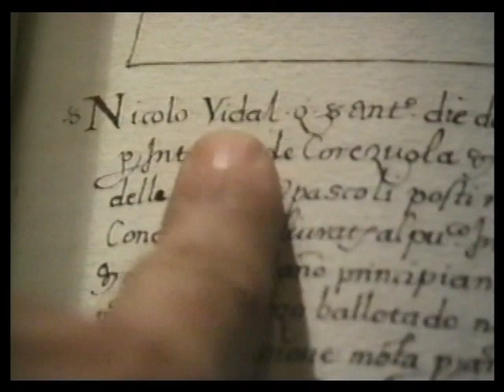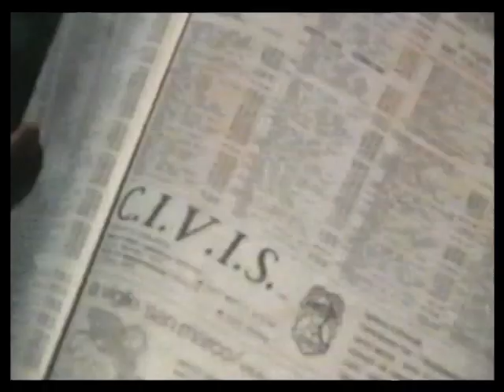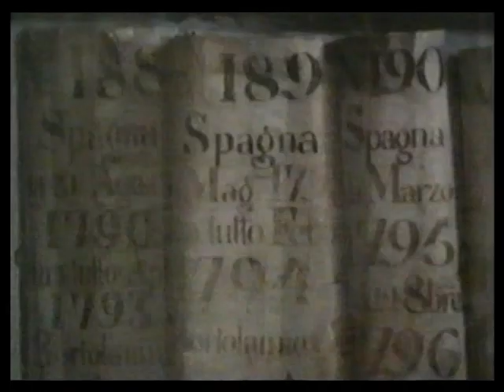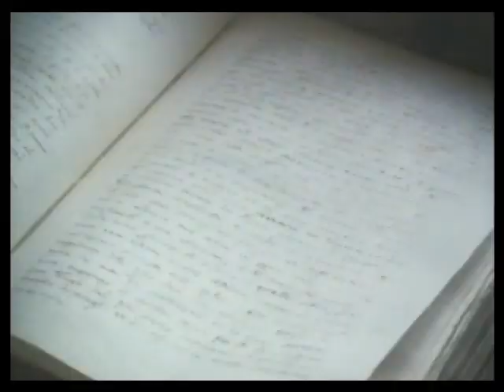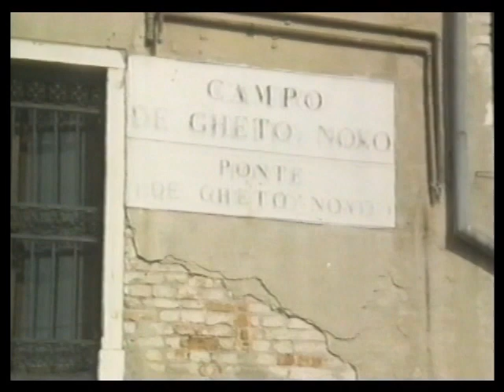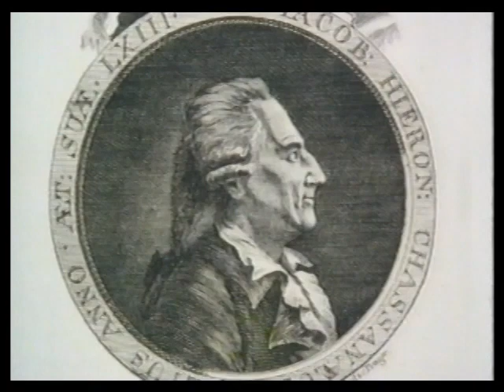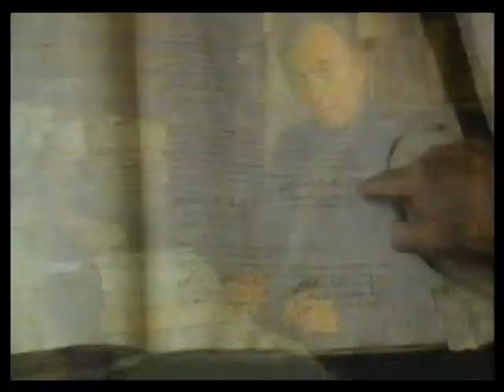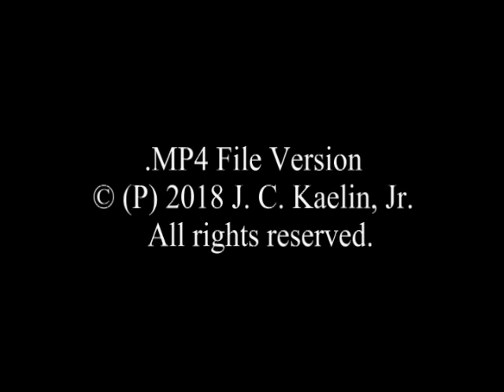Vidal In Venice (Documentary)